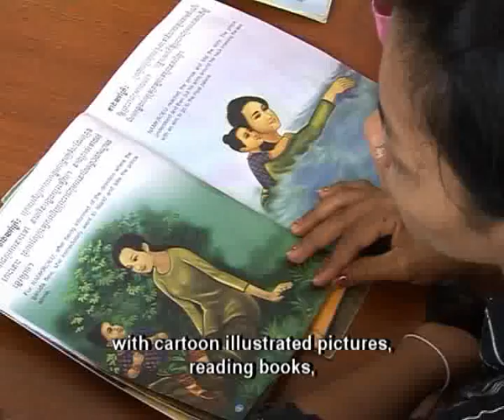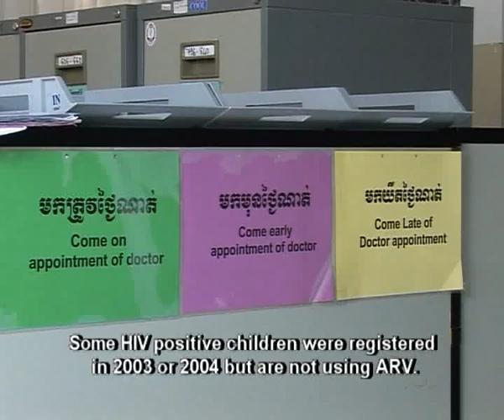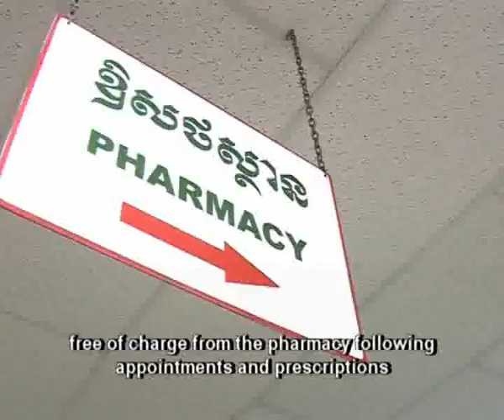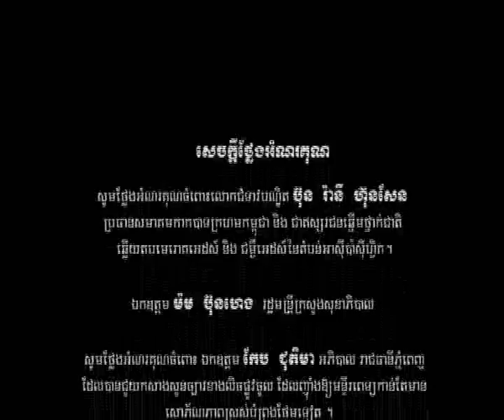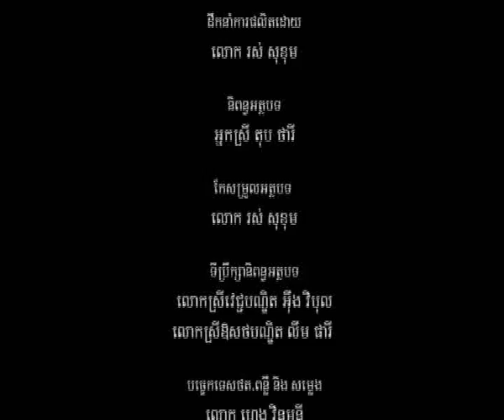Children Living with AIDs - National Pediatric Hospital - part 02